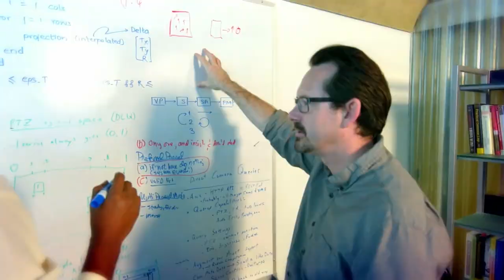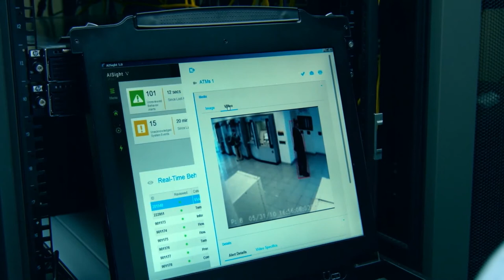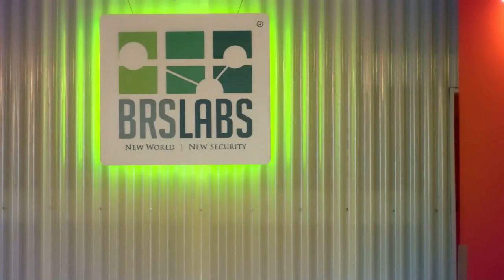CITY OF ATLANTA RAPID TRANSIT SMART CITY SOLUTION